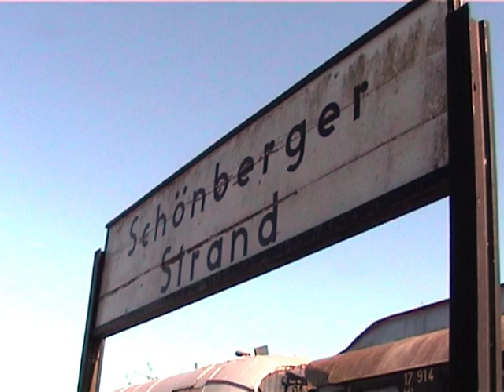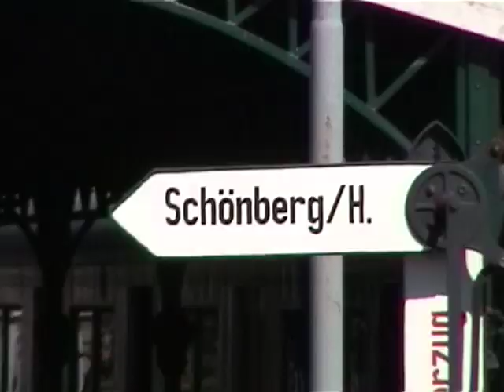Rückblende: Im Jahr 2002 unterwegs mit Lok Nr. 3 auf der VVM Museumsbahn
Da Lok Nr. 3 des Vereins Verkehrsamateure und Museumsbahn (VVM) derzeit zur Wiederinbetriebnahme vorbereitet wird (Quelle: VVM-Blog), habe ich mal in meinem Archiv gekramt, ob ich von ihr nicht noch Betriebsaufnahmen habe.

Gefunden habe ich einige wackelige Bilder vom 1. September 2002. Angesichts des vielen Publikums dürfte es sich nicht um einen normalen Fahrtag gehandelt haben, sondern um eine Veranstaltung. Vermutlich das damals noch stattfindende Sommerfest.

Die Qualität der Aufnahmen ist zwar äußerst bescheiden, aber von historischem Wert. Denn schon auf meinen Aufnahmen von 2003 fährt dort der "Karpartenschreck" 131.060, die Nr. 3 dürfte da also schon nicht mehr betriebsfähig gewesen sein.

Wünschen wir ihr, dass sie tatsächlich bald wieder dampft!